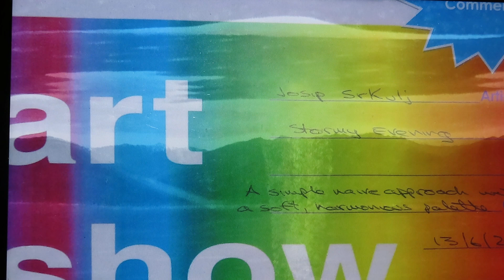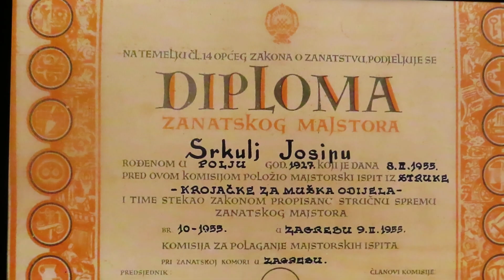MVI 6993 Australian-Croatian "Naive Art" Painter Josip Srkulj Copyright applies.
Australian-Croatian "Naive Art" Painter Josip  Srkulj
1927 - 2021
Josip Srkulj obtained his Tailoring diploma in Croatia working for many famous Australian and Croatian personalities. People like Ivo Robic, Bart Cummings, Molly Meldrum.  John Farnham  eventually becoming one of two ABC costume co-ordinators. He was a very likeable man who said his best time was minding his grandchildren with his wife Ljubica. After retirement he turned towards "Naive Art" oil painting which he studied in Croatia during his army service. The Naive Art paintings are a pleasure to view and ponder upon. Copyright applies to all of his presented works.